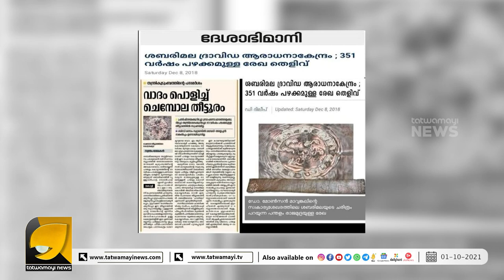ശബരിമലയ്‌ക്കെതിരെയുള്ള "ചെമ്പോല തിട്ടൂരം" ആരുടെ ബുദ്ധി? വ്യാജരേഖ ചമച്ച സാഹിൻ ആന്റണിആരുടെ ക്വട്ടേഷൻ ?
ശബരിമലയ്‌ക്കെതിരെയുള്ള  "ചെമ്പോല തിട്ടൂരം" ആരുടെ ബുദ്ധി ?
വ്യാജരേഖ ചമച്ച സാഹിൻ ആന്റണി ആരുടെ ക്വട്ടേഷൻ ?